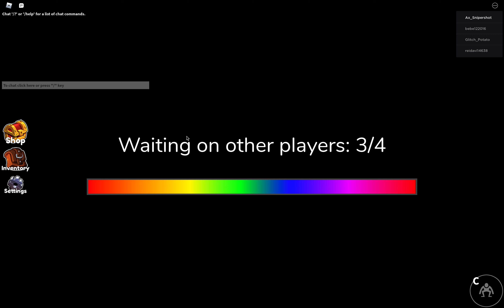Rainbow friends weird thing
this is strange